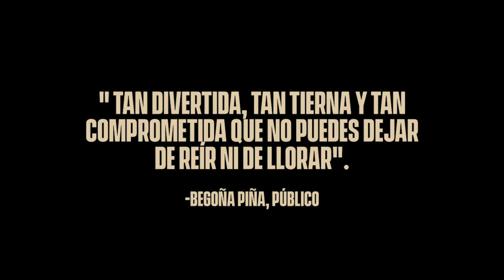"El Agente Topo" avanza en su carrera a los Oscar - Mejor Película Internacional y Mejor Documental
El agente topo sigue su recorrido histórico, ahora cautivando a Hollywood y posicionando por primera vez a una directora chilena y a un documental nacional en la selección de los 15 mejores documentales y de las 15 mejores películas internacionales del año.  A casi un año de su estreno mundial en Sundance 2020, la película continúa deslumbrando a audiencias, críticos y miembros de la academia por su conmovedor retrato de un detective amateur.